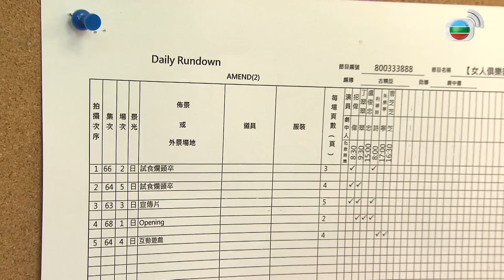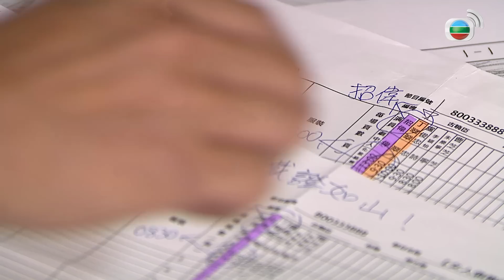愛·回家之八時入席 | 第62集完整版 | 人在做 天在看 | 毛舜筠、黎耀祥、陳國邦、郭少芸、湯盈盈、馬貫東、李天翔 | 港劇 | 粵語中字 | 2016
【喜劇】愛．回家之八時入席 | 人在做 天在看 | 第62集完整版：毛舜筠、黎耀祥、陳國邦、鍾景輝、郭少芸、湯盈盈、胡渭康、馬貫東、邵珮詩、李天翔：女星翠翠因以默遲遲不出現替自己化妝，大發脾氣。以默趕回化妝間，卻被曉臣發現他是因為接了外快工作而遲到，忍不住當眾罵他。翌日拍攝時，以默發現拍攝時間表果然有所更改，不禁認為曉臣徇私，大嘆識人好過識字。另一邊廂，翠翠亦為更改時間表大表不滿，殷欣只得默默捱罵。